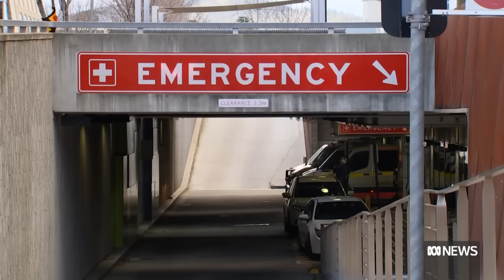66-year-old Tasmanian man dies after dog attacks couple at home | ABC News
Police say emergency services were alerted to a fatal dog attack south of Hobart by a neighbour who overheard the incident. A 66-year-old man suffered severe injuries to his lower limbs and died at the scene after being attacked by his own dog on a property at Allens Rivulet.

As Jano Gibson reports, a 64-year-old woman also suffered lower limb injuries, and remains in a stable condition in the Royal Hobart Hospital.